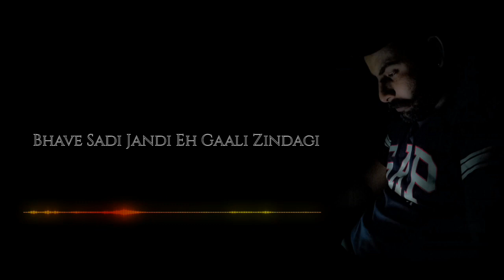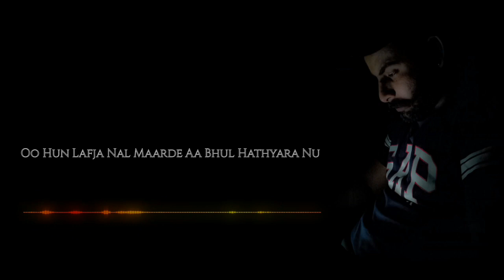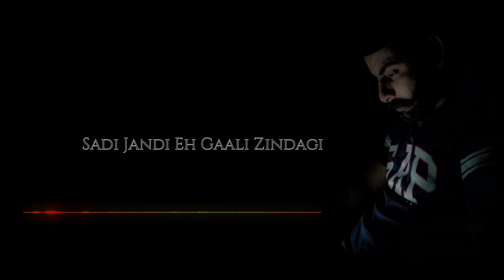Zindagi | Mani Singh | Arshi Pandher | Alcoholics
Song : Zindagi
Singer : Mani Singh
Music : Mani Singh
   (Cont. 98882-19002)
Lyrics : Arshi Pandher